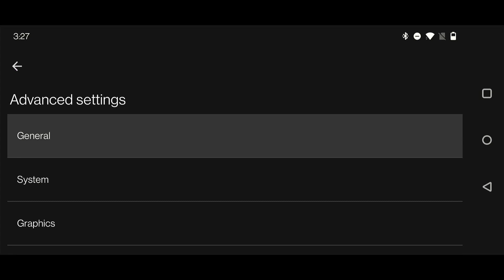yuzu Android | The Legend of Zelda: Breath of the Wild | 0.5x | SD 855 | 8GB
yuzu Android 1462db4694. Mesa Turnip Adreno driver 23.2.0 Revision 3. Phone: OnePlus 7 Pro.